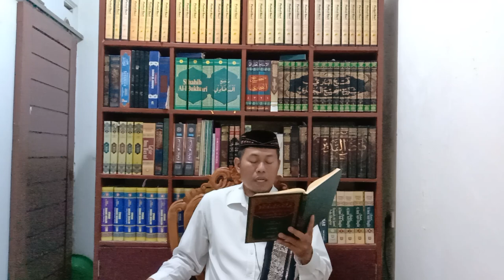NASHAIHUL IBAD 3.18: TIGA HAL YG BISA MEMBUAT ORANG CELAKA (Munabbihat 3.18)